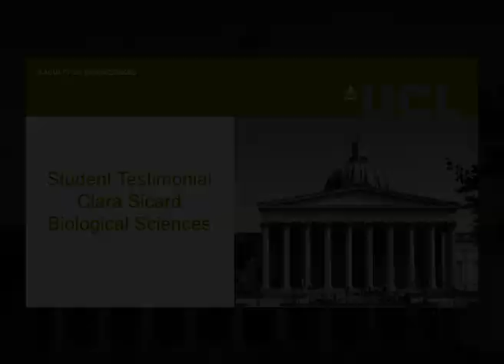Clara Sicard - UCL Biological Sciences - What the Course is Like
Interview with Clara Sicard, undergraduate student in UCL Biological Sciences - about the course.

UCL’s BSc Biological Sciences is one of the oldest degrees of its type and the origins of our biological sciences research and study can be traced back to 1826. Our staff have included 9 Nobel Prize Winners, including 2014 winner and current staff member John O’Keefe.

Our extensive experience has allowed us to develop a uniquely balanced programme that ensures our students are able to study in some of the most exciting areas and organisations in this critical field as well as developing exceptional foundational scientific skills.

Biological Sciences is the centre of UCL’s world leading research on biodiversity and environmental science as well as human genetics, healthy ageing and many more. Many current research experts from UCL and our partner institutes are actively involved in the teaching of the BSc and MSci in Biological Sciences.

Flexible programme structure provides all students with a sound foundation in year one across a range of scientific subjects. This better informs students to choose an area in which to specialise or they are able to convert to an MSci degree. This is a unique opportunity to tailor your studies without losing focus from the main foundation of science

From year two, students are able to specialise in one of seven areas including high growth fields such as biodiversity and conservation biology and computational biology.

First University in the UK to offer a degree in the area computational biology
All students (BSc and MSci) have the opportunity to do a research project with a single supervisor in a real lab and asking a real question.

Our partnerships with the Natural History Museum, the Crick and the ZSL London Zoo mean that not only will students to be able to attend lectures from some of the experts from these institutions, there may also be an opportunity to undertake research projects in their facilities.

All students are able to join our popular Biological Society. The society runs talks, freshers week activities, an end of year ball and a student and staff retreat each year.